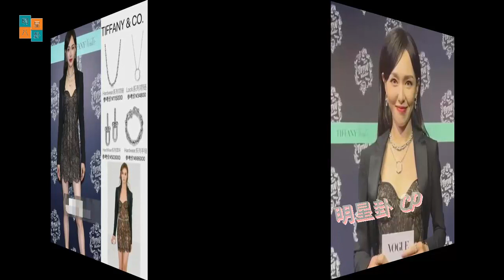杨紫行程繁忙很累：希望好好休息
Yang Zi Is Very Tired Due To Busy Schedule: Hoping For Some Rest